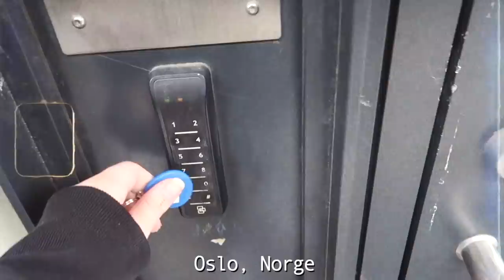TO nye serier & NYTT Merch?! :: Jeg er tilbake!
Lys: Ringlys: Divaring Light Nebula + Softboxer!
Vlogkamera: Canon g7x mark ll